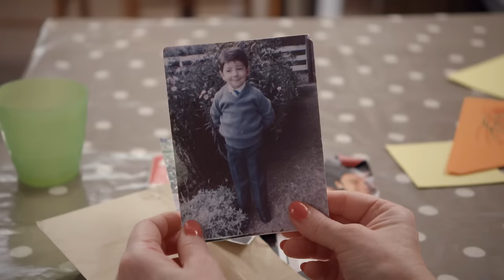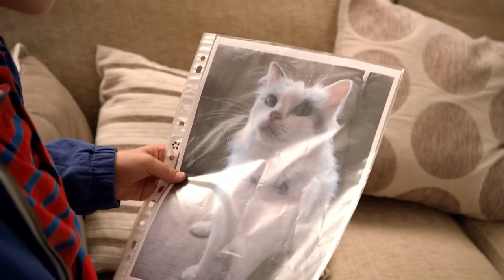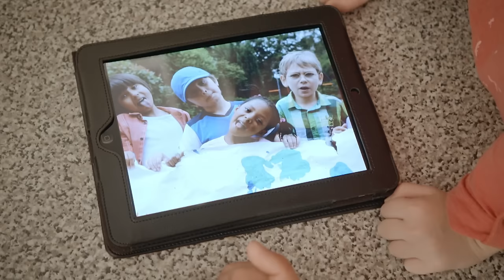Remember This and More! | Topsy & Tim | Live Action Videos for Kids | WildBrain Zigzag